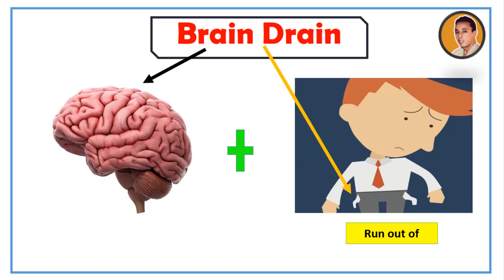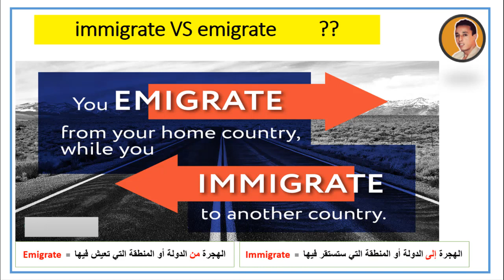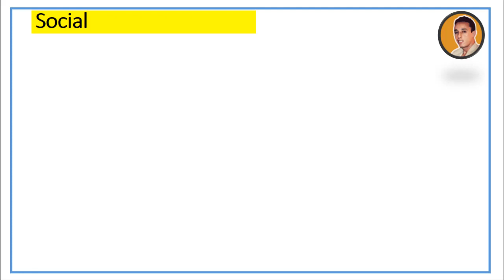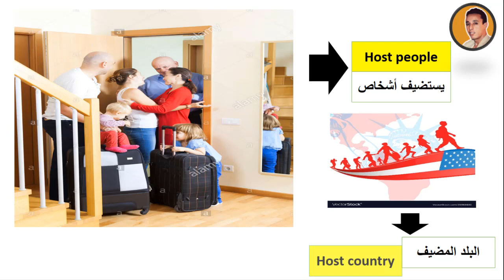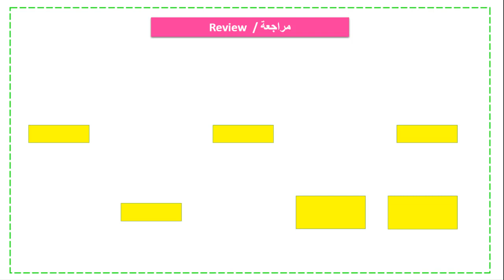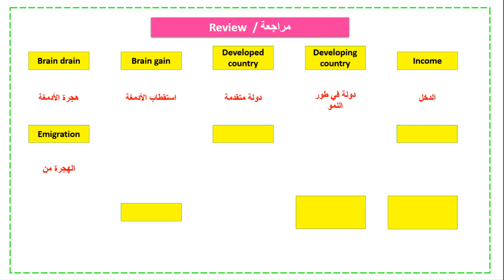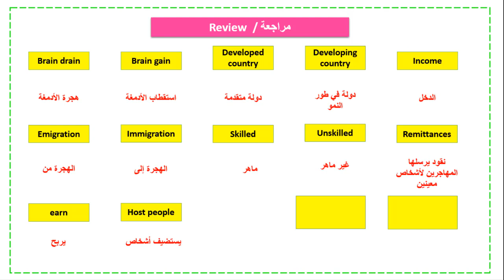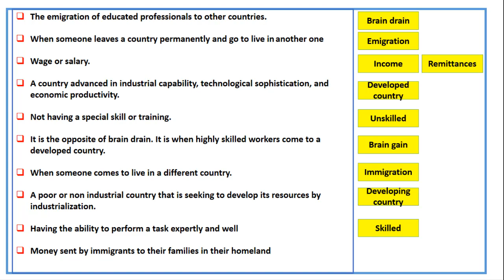✅ Learn Brain Drain Vocab | تعلم مفردات إنجليزية بطريقة سهلة جدا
Through this video, you will get more vocabulary related to brain drain with pictures as well as much explanation of the most imoprtant vocabulary items. You will also get a lot of ideas about the issue of brain drain.
2bac_دروس الباكالوريا